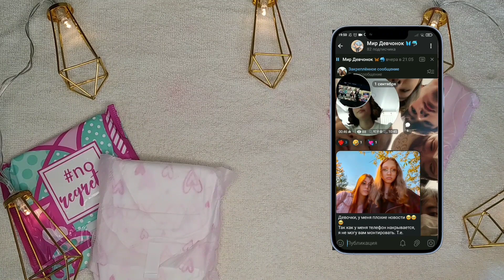Лучшие и худшие прокладки в школу ❤️/Советы лично от меня 🍷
Доброго дня ❤️

Я извиняюсь, что пришлось ненадолго пропасть, но сегодня, как вы видите, у вас будет новое видео 🍫🍿

МОЯ ЦЕЛЬ, ЭТО 2К ДЕВЧОНОК 🥺 ПРОШУ, ПОМОГИ НАБРАТЬ ТАКУЮ ЦИФРУ СВОЕЙ ПОДПИСКОЙ 🙏🏻

Если хочешь помочь каналу, то буду рада абсолютно любой сумме, помни, что ты помогаешь продвижению канала 🐻

До встречи в следующую пятницу ☺️